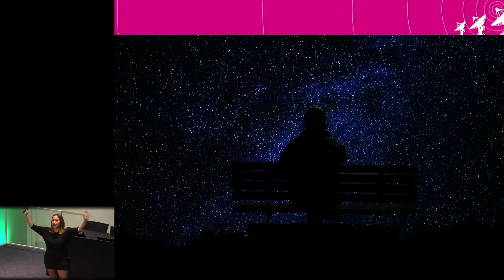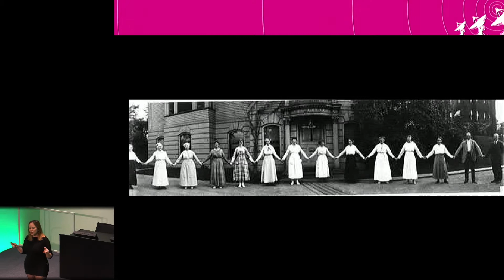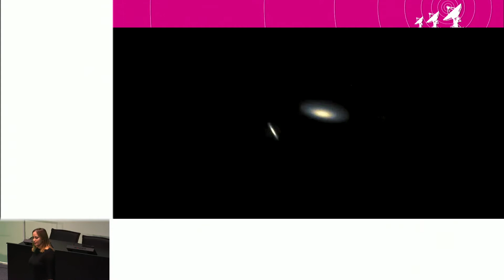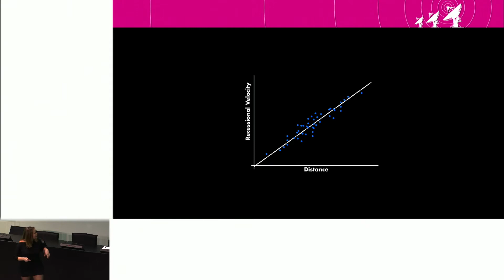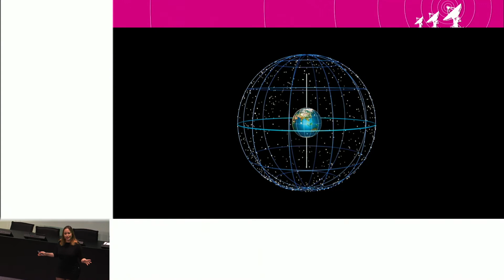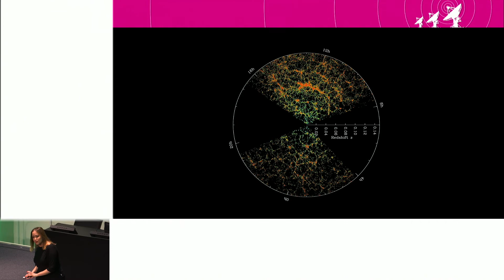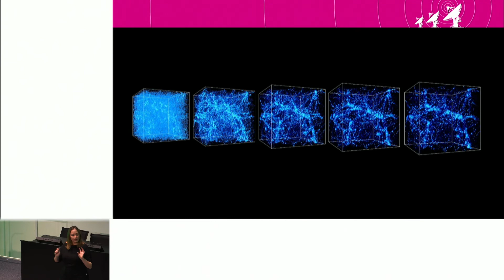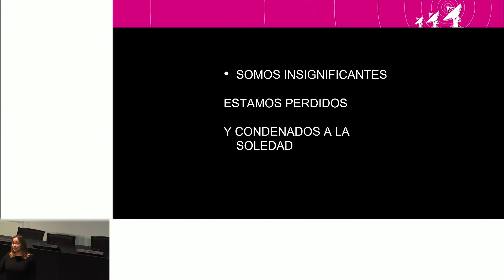La revolución de las distancias - Elena Denia | OGMIOS 2019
El Universo es enorme y se expande, parece que todos damos por hecho esas dos cosas, pero ¿cómo lo sabemos? ¿Cómo hemos llegado a esa conclusión? ¿Podemos medirlo? La Cosmología es complicada.
Elena es graduada en Física y máster en Periodismo y Comunicación de la Ciencia, la Tecnología y el Medioambiente y máster en Física Avanzada especializada en Astrofísica y doctoranda en INGENIO (@Ingenio_CsicUpv). Ha sido periodista científica en el Heraldo de Aragón, directora y presentadora del programa de radio El Café Cuántico (@elcafecuantico) y actualmente es YouTuber en Early Universe. Elena se considera más periodista que física, y desde luego, la claridad de sus explicaciones le da la razón.